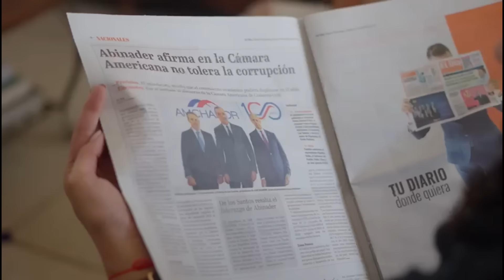ANDY MORALES: NI RAFAEL PAZ NI EL DIABLO LE QUITAN LA CANDIDATURA! EN POLITIQUEANDO RD